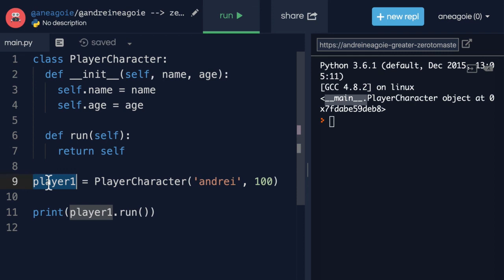101 DEVELOPER FUNDAMENTALS V